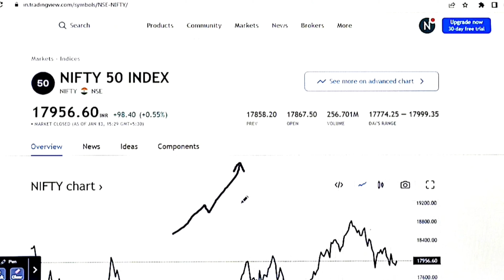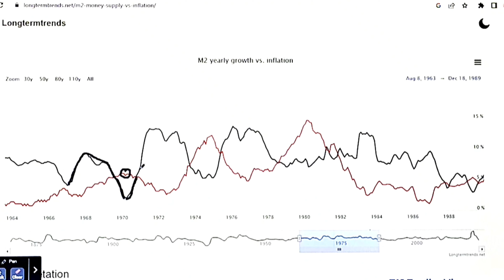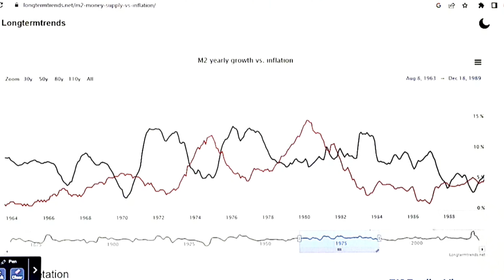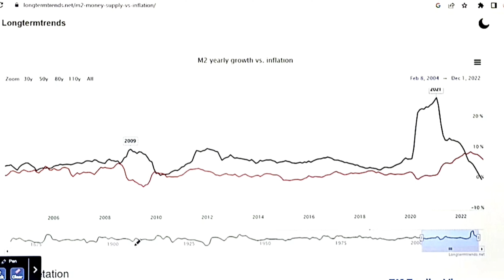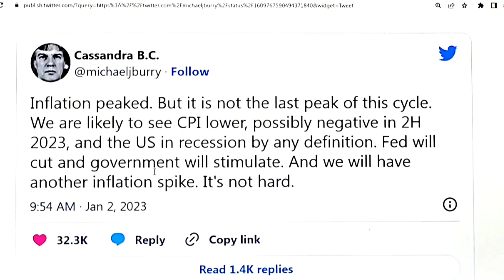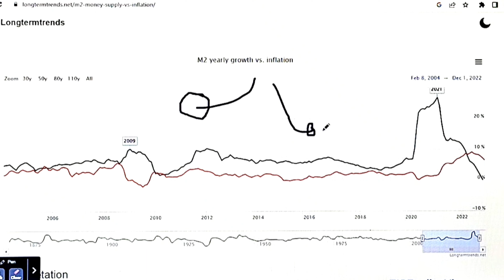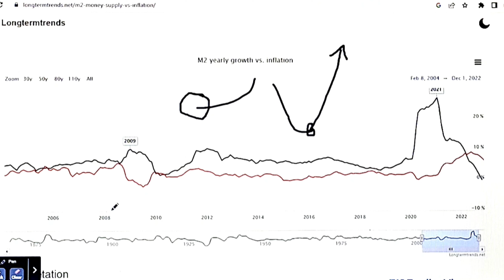Big Move In Stock Market !! || Coming SOON || Explained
Okay guys so in this video I have discussed about Michael burry's tweet that what is his  view for the stock market in 2023.

This video is actually a Nifty analysis video in this video I have analysed the Nifty with some micro economic terms and the macroeconomic datas.

So what is this video tell and and in this video I have mentioned about some Stock Analysis that how you can invest in stocks and in which stocks you should invest.

The Stock analysis videos are given below

okay so that's for the day guys if you like they would you then do press the like button subscribe to our channel and press the bell icon so that you will never miss any update from our channel.

🌟 Your Querries

will Nifty fall from here
Nifty analysis video
how will Nifty performance 2023
Nifty bull run soon
how to invest in 2023
investment ideas in 2023
Nifty macroeconomic analysis 2023
Nifty macroeconomic analysis
Michael Burry tweet
Michael burry tweet explained